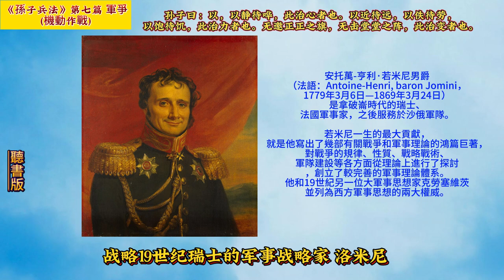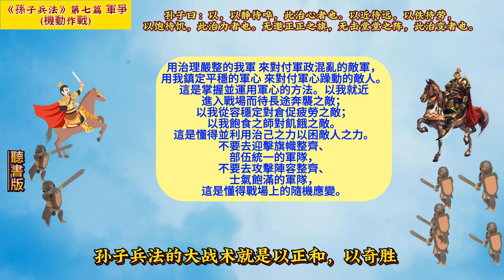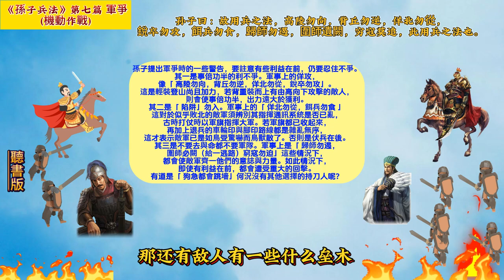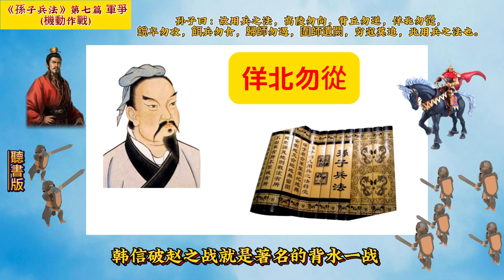《孫子兵法》(原文+翻譯+故事戰例)軍爭05#孫子 兵法 用兵 10分鐘讀書 創業 商戰 孙子。5分钟读书 创业 # art of war